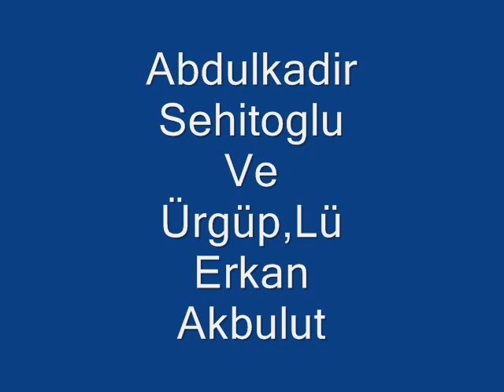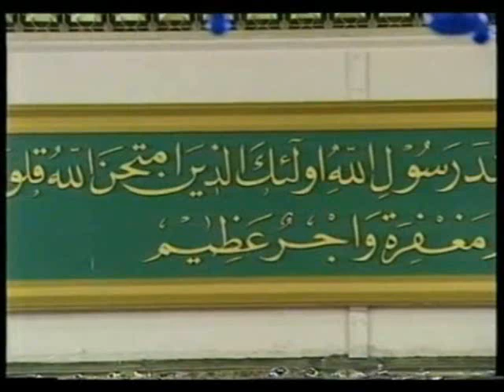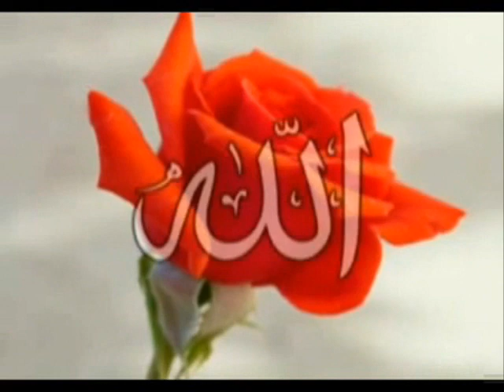Abdulkadir Sehitoglu Ve Erkan Akbulut